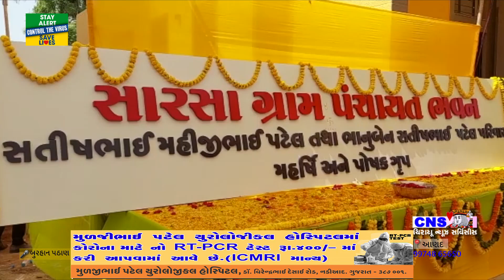Anand : સારસામાં 60 લાખના ખર્ચે નવ નિર્મિત અત્યાધુનિક ગ્રામ પંચાયત ભવનનું C.R.પાટીલના હસ્તે લોકાર્પણ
Anand : 20-10-21 Wed
સારસા ગામમાં 60 લાખના ખર્ચે નવ નિર્મિત અત્યાધુનિક ગ્રામ પંચાયત ભવનનું આજે પ્રદેશ ભાજપના અધ્યક્ષ સી આર પાટીલના હસ્તે લોકાર્પણ કરવામાં આવ્યું હતું.
 સારસા ગામમાં દાતા પરિવારના સહયોગથી અંદાજે 60 લાખના ખર્ચે નિર્માણ થયેલા અત્યાધુનિક ગ્રામ પંચાયત ભવનનું આજે પ્રદેશ ભાજપ અધ્યક્ષ સી આર પાટીલના હસ્તે લોકાર્પણ કરવામાં આવ્યું હતું. સી આર પાટીલએ ગ્રામ પંચાયતની તકતીનું અનાવરણ કરી રીબીન કાપી ગ્રામ પંચાયત ભવનનું લોકાર્પણ કર્યું હતું, આ પ્રસંગે સંત અવિચલદાસજી મહારાજ, સાંસદ મિતેષ પટેલ, જિલ્લા ભાજપ પ્રમુખ વિપુલ પટેલ, ગામના સરપંચ ઈન્દિરાબેન પટેલ, જિલ્લા પંચાયતનાં ઉપપ્રમુખ સંજય પટેલ સહિત અગ્રણીઓ ઉપસ્થિત રહ્યા હતા.